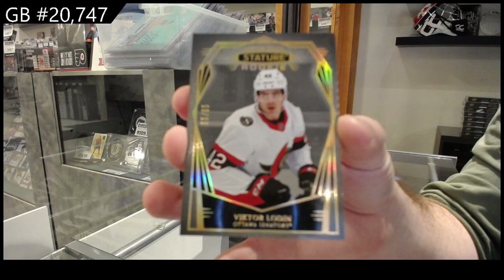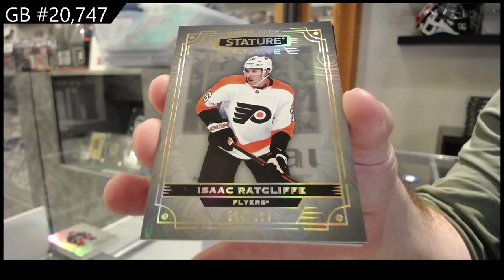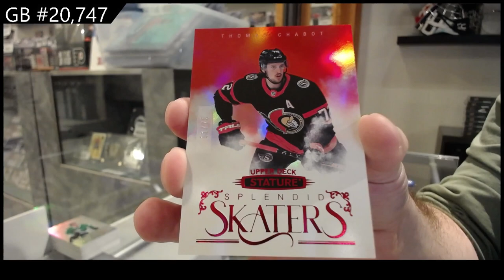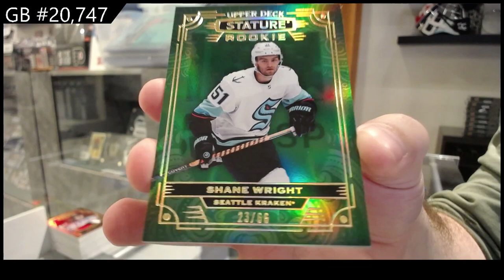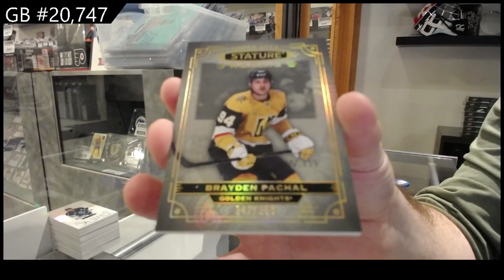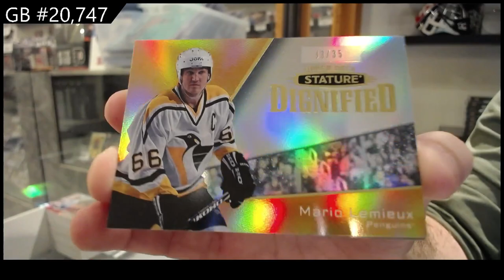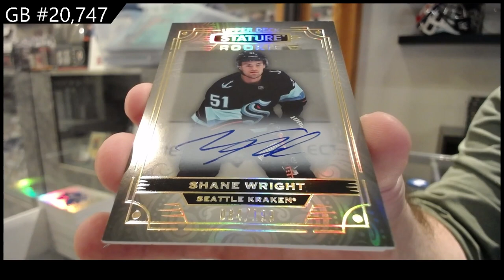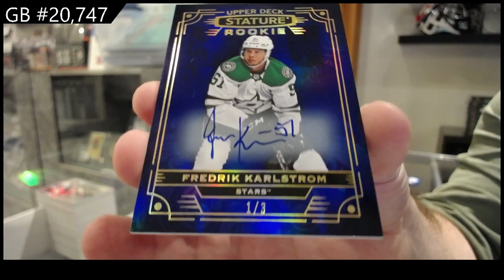2022-23 Upper Deck Stature Hockey 8 Box Break - CNC GB #20,747